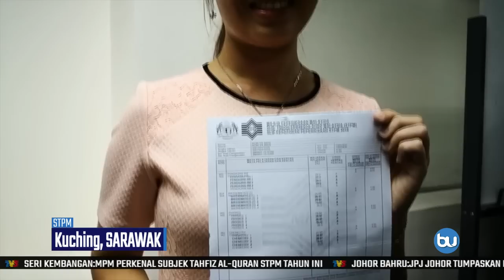STPM: Prestasi Sekolah Luar Bandar Tambah Baik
Keputusan STPM Negeri Terengganu mengatasi Purata Nilai Gred Komulatif (PNGK) peringkat kebangsaan 2.80, dengan memperolehi PNGK 2.99.

Keputusan sekolah luar bandar di negeri itu juga kali ini lebih baik berbanding sekolah bandar.

Faktor sokongan ibu bapa juga penting bagi pelajar untuk mencipta kejayaaan mereka.